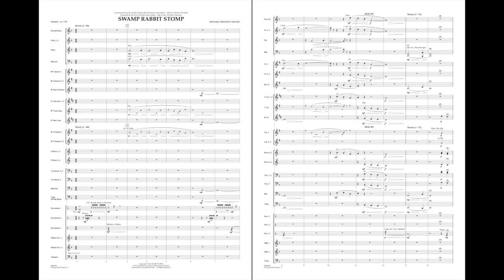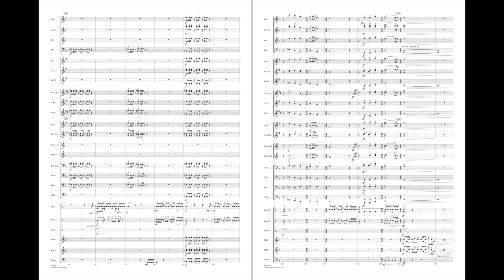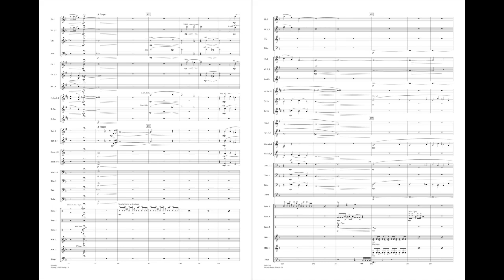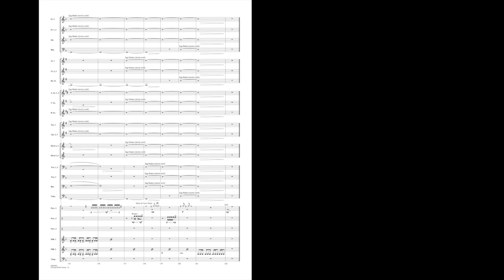Swamp Rabbit Stomp by Michael Sweeney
Written to celebrate the natural scenic beauty of the famed Swamp Rabbit Trail in South Carolina, and commissioned by the 2015 South Carolina All-State Junior Band, Michael Sweeney's Swamp Rabbit Stomp is a joyous romp of rhythm and harmony. Exploring layers of sounds as well as an expanded role for the percussion section, this work also calls for a middle section where all members of the band perform with egg shakers. A substantial work, but with a dash of fun!
HL04004490
HL04004491